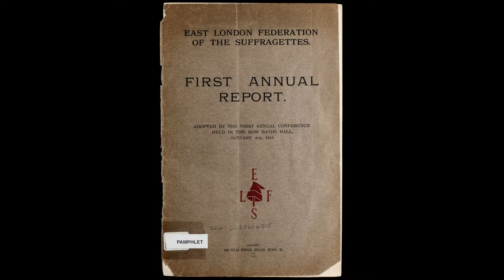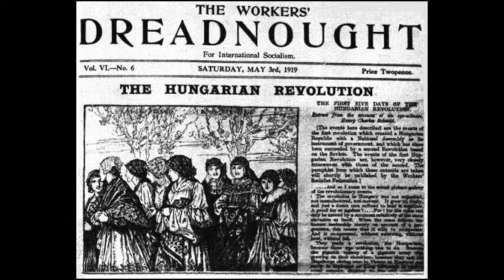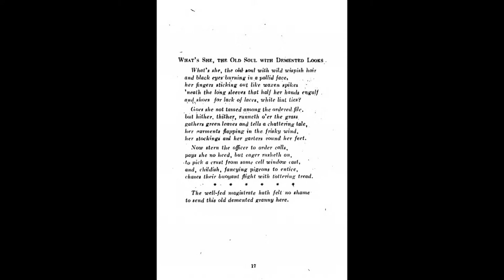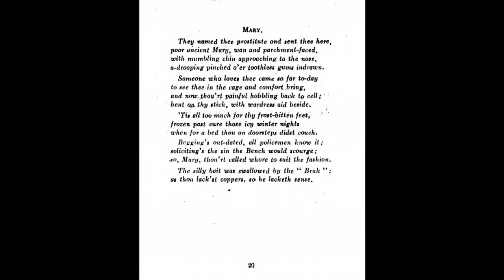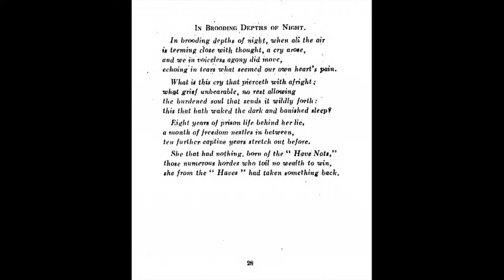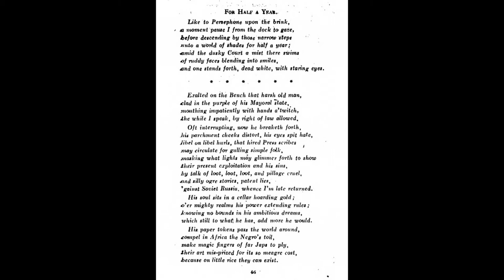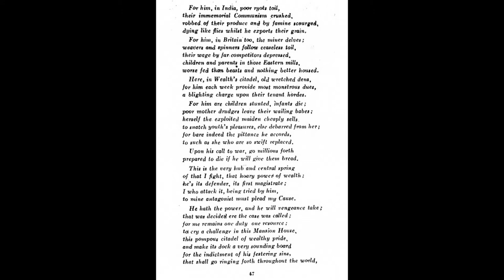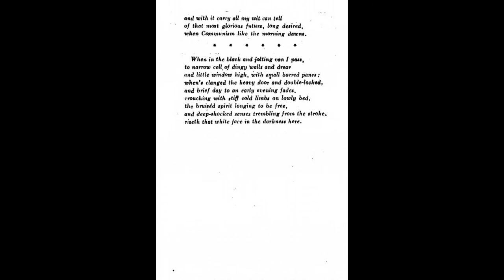Dr Kat and Sylvia Pankhurst's Collected Poems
Were you aware that Sylvia Pankhurst published a collection of poems? Well, I wasn't! Until I went to a poetry reading by Chris Searle that was being hosted by the East End Women's Museum at the Tower Hamlets Local History Library and Archive. In this video, I am discussing Sylvia's collection of poems.

“Britain Before the First World War”: A portrait of the leader of the Women's Suffragette movement, Mrs Emmeline Pankhurst (left) and her daughters Christabel (centre) and Sylvia (right) at Waterloo Station, London. Mrs Pankhurst was about to leave for a lecture tour of the USA and Canada (4 October 1911). From the Imperial War Museum

John Furley Lewis photograph of James Keir Hardie (1902). From Sotheby’s

The Women's Social and Political Union Member's Card designed by Sylvia Pankhurst (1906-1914). From The Museum of London

A suffragette being force-fed in a contemporary poster.

First annual report, East London Federation of Suffragettes, 1915. From The Women’s Library Collection

Sylvia Pankhurst addressing a crowd outside the headquarters of the East London Federation of Suffragettes, Old Ford Road, Bow.

Front page of The Woman’s Dreadnought from 23rd May 1914

Emmeline Pankhurst addressing a meeting in Trafalgar Square in London, 1908.

Women in the East London Toy Factory, opened by Sylvia Pankhurst © Tower Hamlets History Library and Archives.

Front page of The Workers’ Dreadnought from 3rd May 1919

Quoted texts:

Sylvia Pankhurst, “Writ on Cold Slate” (1922).